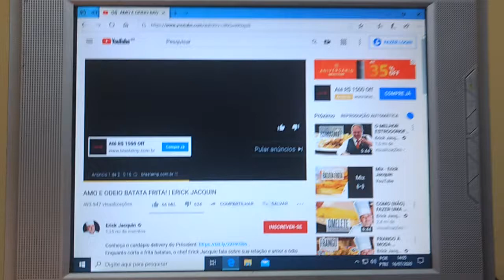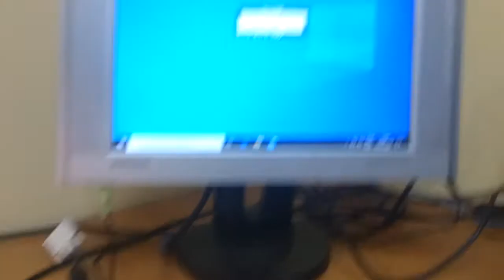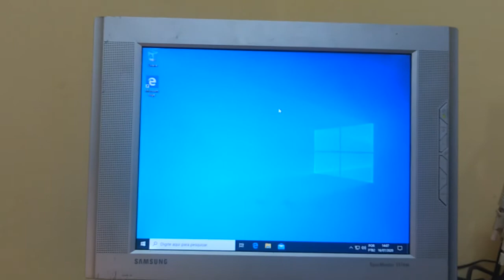Monitor Samsung 15 polegadas Syncmaster 151BM - Modelo 1518M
Monitor Samsung 15 polegadas Syncmaster 151BM a venda